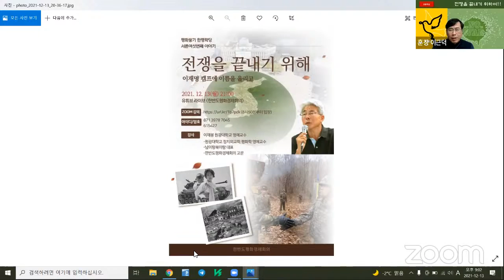한평학당 36회 전쟁을 끝내기 위해 - 이재봉 교수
[제목] 전쟁을 끝내기 위해 - 이재명 캠프에 이름을 올리고

전쟁부터 끝냅시다!

[강사]
이재봉
-원광대학교 정치외교학.평화학 명예교수
-남이랑북이랑 대표
-한반도평화경제회의 고문